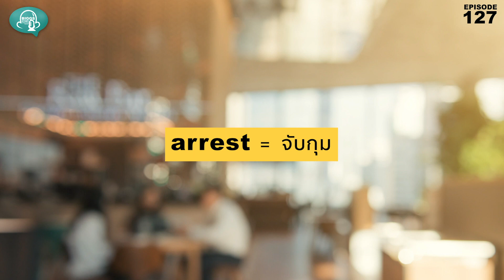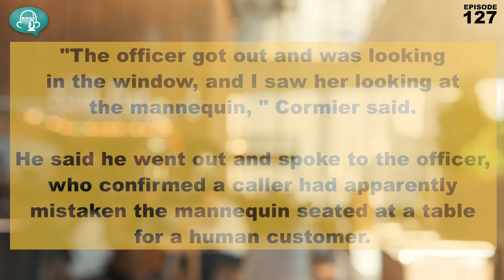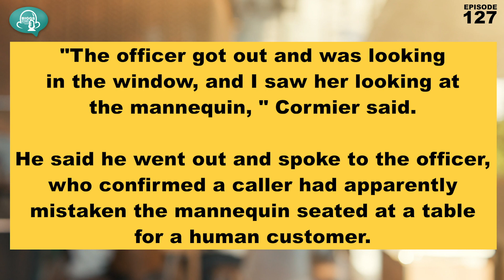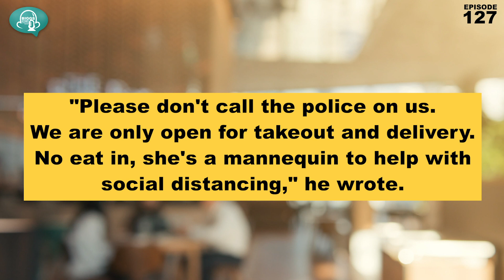Biggs Story EP.127: ห้ามนั่งในร้าน! ตำรวจเกือบจับนางแบบ (หุ่น)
Police nearly arrest mannequin during lockdown

Police who were called to a Nova Scotia restaurant on a report of a COVID-19 lockdown violation discovered the customer seated at a table was actually a mannequin.

Mike Cormier, the owner of the Ardmore Tea Room in Halifax, said police visited his eatery Thursday morning after someone called to report someone was dining there in violation of shut-down orders.

"The officer got out and was looking in the window, and I saw her looking at the mannequin," Cormier said.

He said he went out and spoke to the officer, who confirmed a caller had apparently mistaken the mannequin seated at a table for a human customer.

Cormier posted a photo to the restaurant's Instagram page showing the mannequin with police cars in the background.

"Please don't call the police on us. We are only open for takeout and delivery. No eat in, she's a mannequin to help with social distancing," he wrote.

mannequin =  หุ่นโชว์เสื้อ
arrest =  จับกุม
violation =  การละเมิด
lockdown =  ป้องกัน

a shut-down orders =  คำสั่งปิด

eatery, restaurant =  ร้านอาหาร
actually = แท้จริง